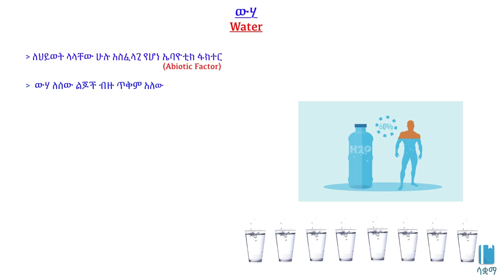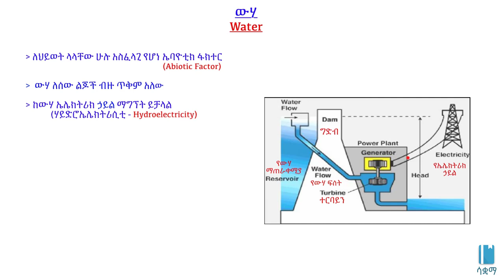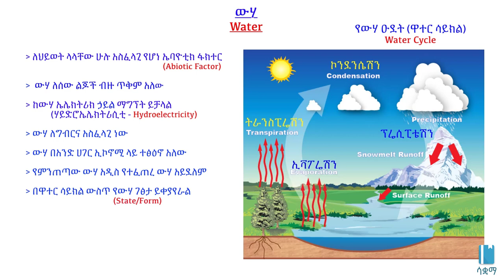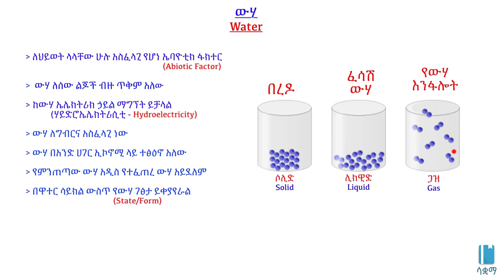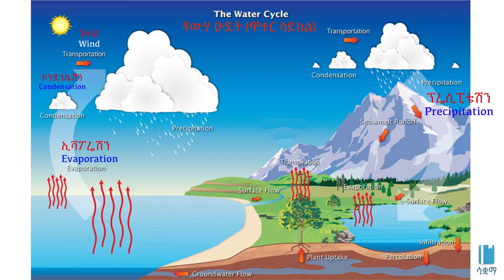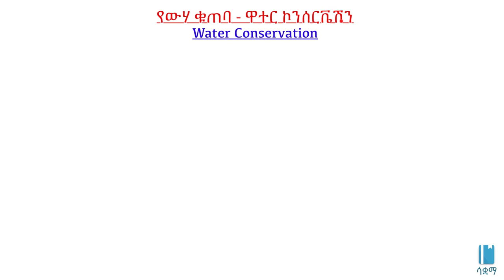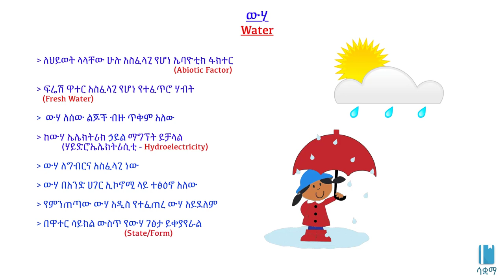Water | ውሃ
In this video we learn about water. Water is essential for life and it is continuously recycled on Earth. To illustrate this further, we look closely at the water cycle and discuss some techniques used to conserve water.

በዚህ ቪዲዮ ውስጥ ስለ ውሃ እንማራለን። ውሃ ለሕይወት አስፈላጊ ነው እና በምድር ላይ ያለማቋረጥ እንደገና ጥቅም ላይ ይውላል። ይህንን የበለጠ ለማብራራት የውሃ ዑደትን እንመለከታለን እና ውሃን የሚቆጠቡ አንዳንድ ዘዴዎችን እንነጋገራለን።